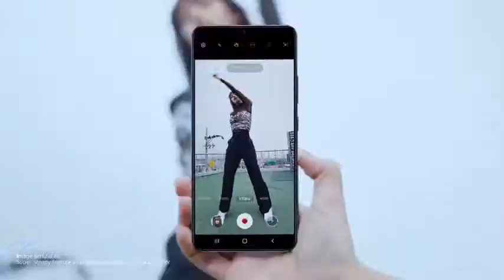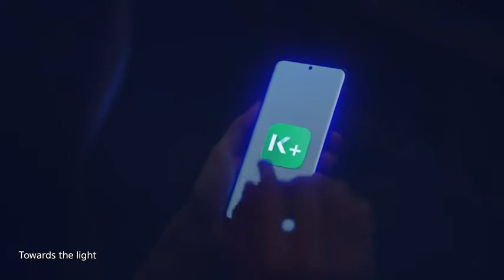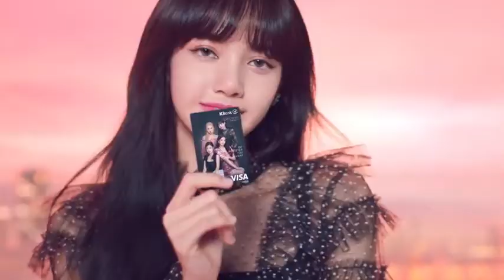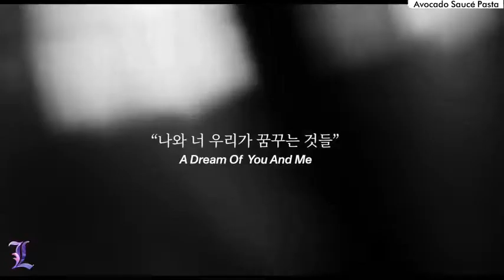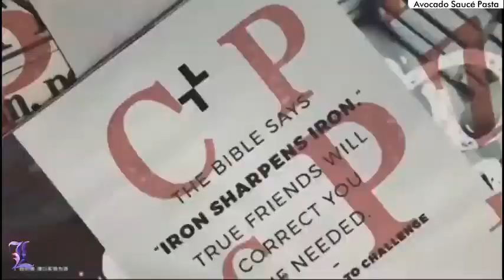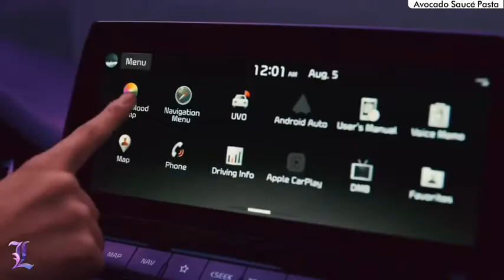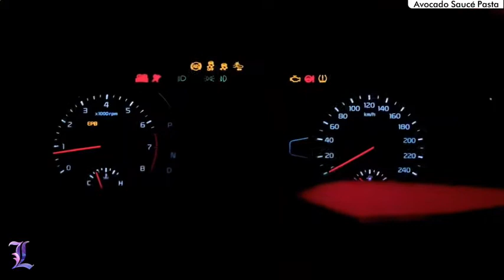BLACKPINK COMMERCIALS COMPILATION (2020-2021 updated)